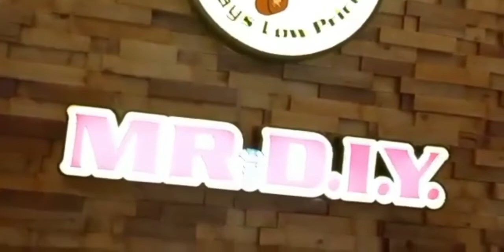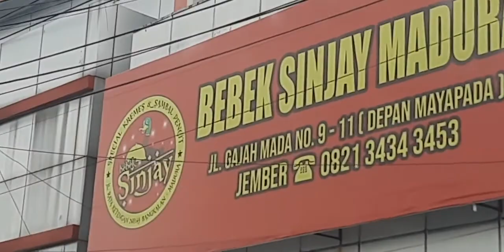Tahun baru jalan jalan Banyuwangi - Jember Refreshing ben gak sutris....